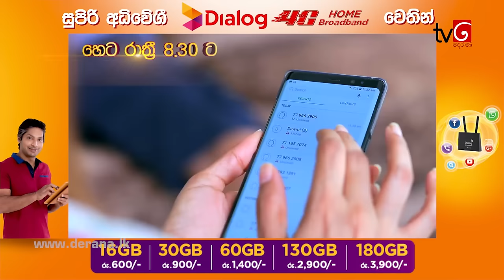Deweni Inima | Episode 444 18th October 2018